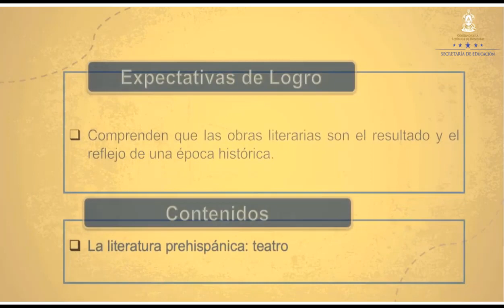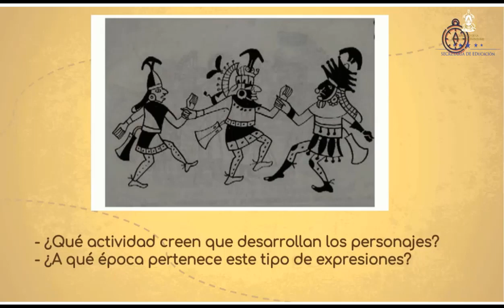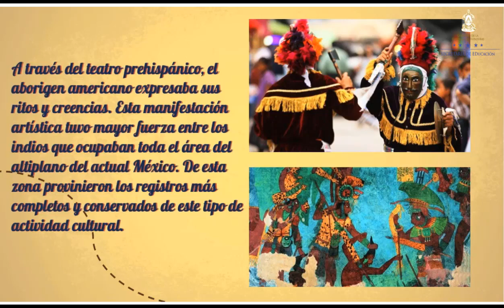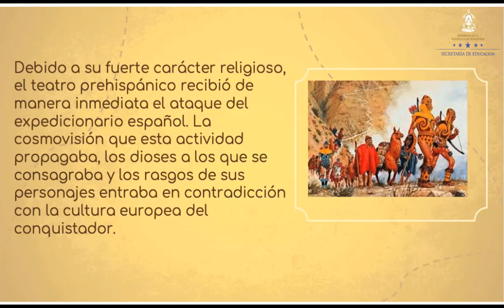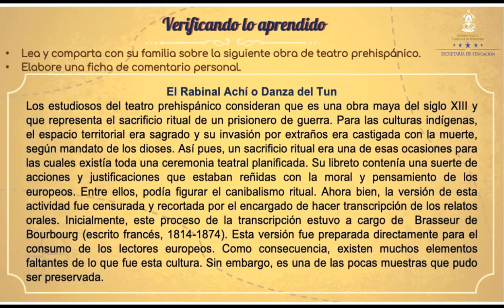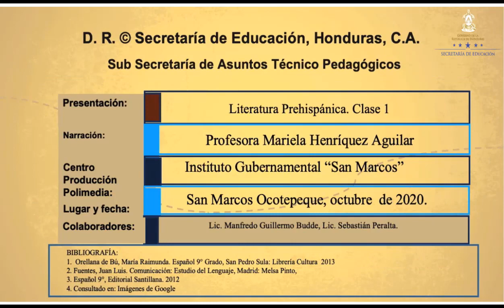Literatura Prehispánica: Teatro – Noveno Grado - Español